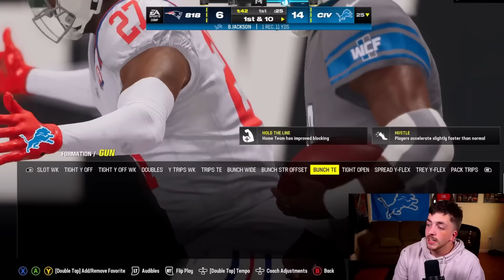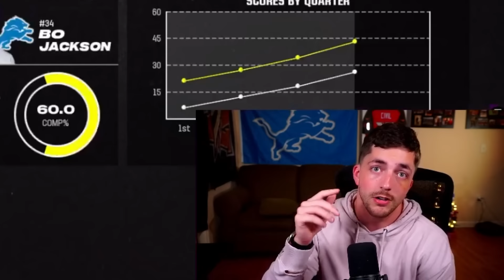How I Beat Young Kiv In MutHead League | Breakdown